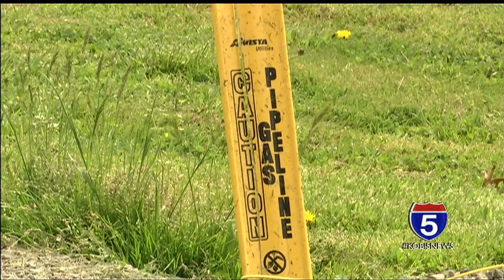Construction on Lozier Lane